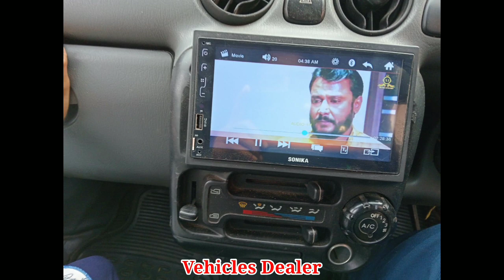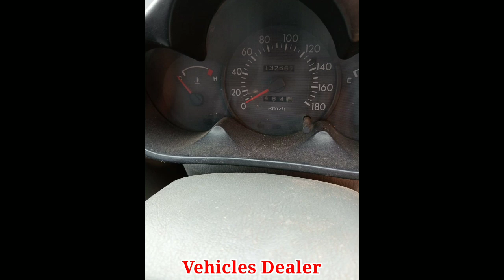Hyundai Santro / ಮಾರಾಟಕ್ಕಿದೆ / ಓನರ್ ನಂಬರ್..📞 ☎️